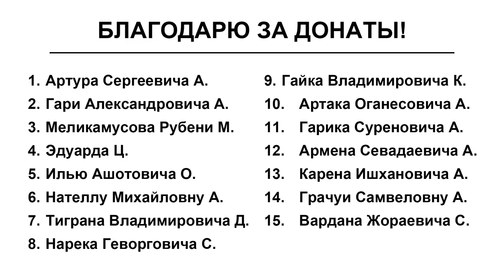Ирландские дела Лапшина и Арутюнова